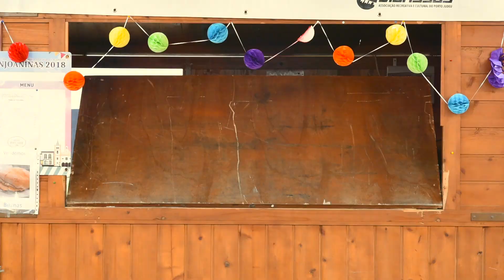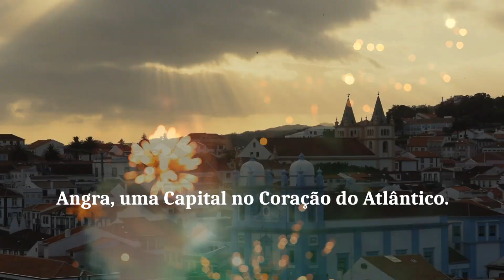SANJOANINAS | Angra do Heroísmo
As Festas Sanjoaninas acontecem todos os anos à volta de 23 de junho na cidade de Angra do Heroísmo.